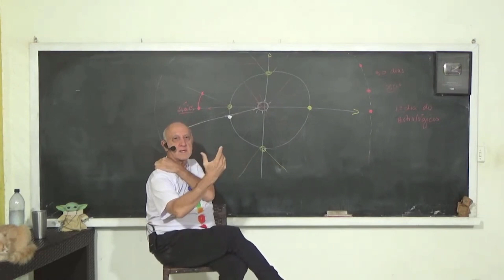Atlântida era mais AVANÇADA que nossa SOCIEDADE?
* Corte do Vídeo CONVERSANDO COM O PROFESSOR LAÉRCIO DO DIA 26 de JUNHO de 2023, que você encontra a versão completa sem corte pelo